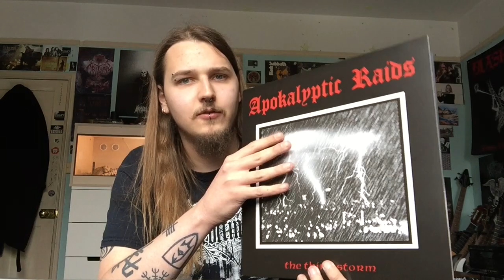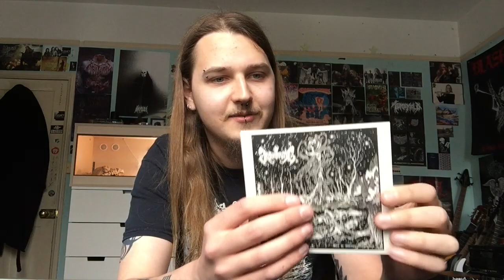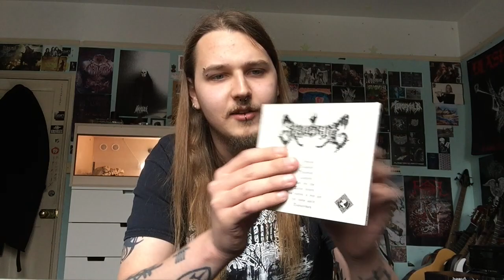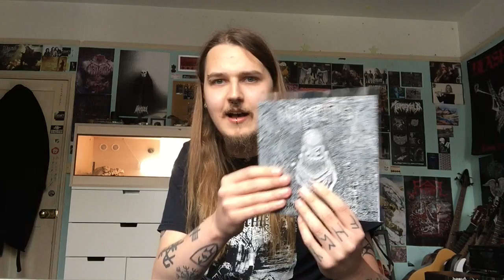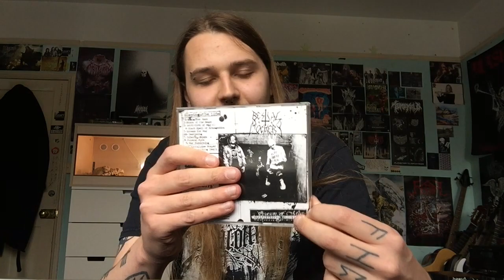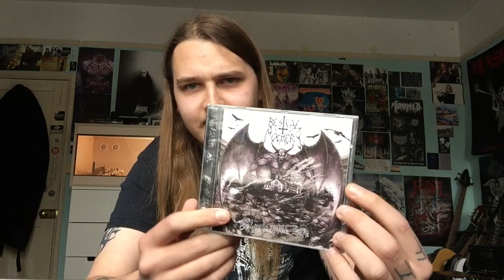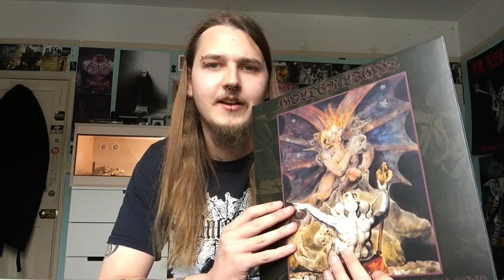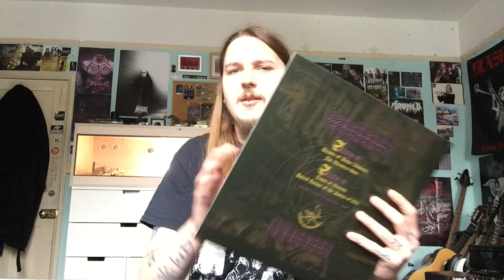Episode 96: 10 Metal Bands You Haven’t Heard But Should #35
10 more recommendations of the best in the Heavy Metal underworld.

1. Apokalyptic Raids
2. Sentient Divide
3. Bezwering
4. Anthropophagous
5. Bloodsoaked Necrovoid
6. Pa Vesh En
7. Bestial Mockery
8. Ascension
9. Golden Light
10. Bythos